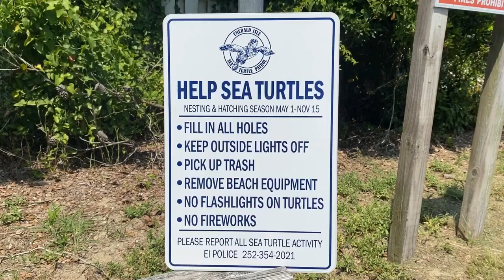Online Original: Sea Turtle Nesting Season Safety